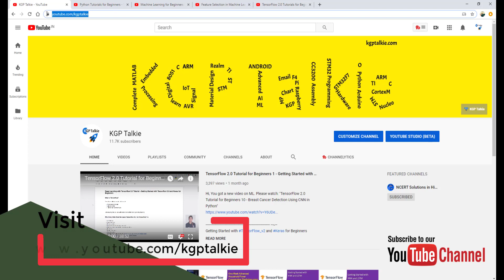Complete Data Scientists Guide | Free Machine Learning Course | Free Data Science Course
🔊 Watch till last for a detailed description

ENROLL in My Highest Rated Udemy Courses
to 🔑 Unlock Data Science Interviews 🔎 and Tests

📚 📗 NLP: Natural Language Processing ML Model Deployment at AWS
Build & Deploy ML NLP Models with Real-world use Cases.
Multi-Label & Multi-Class Text Classification using BERT.

📊 📈 Data Visualization in Python Masterclass: Beginners to Pro
Visualization in matplotlib, Seaborn, Plotly & Cufflinks,
EDA on Boston Housing, Titanic, IPL, FIFA, Covid-19 Data.

📘 📙 Natural Language Processing (NLP) in Python for Beginners
NLP: Complete Text Processing with Spacy, NLTK, Scikit-Learn,
Deep Learning, word2vec, GloVe, BERT, RoBERTa, DistilBERT

📈 📘 2021 Python for Linear Regression in Machine Learning
Linear & Non-Linear Regression, Lasso & Ridge Regression, SHAP, LIME, Yellowbrick, Feature Selection & Outliers Removal. You will learn how to build a Linear Regression model from scratch.

📙📊 2021 R 4.0 Programming for Data Science || Beginners to Pro
Learn Latest R 4.x Programming. You Will Learn List, DataFrame, Vectors, Matrix, DateTime, DataFrames in R, GGPlot2, Tidyverse, Machine Learning, Deep Learning, NLP, and much more.

💯 Read Full Blog with Code

📌 Save this channel and video for watch later
👍 Like this video to show your support and love ❤️

🆓 Watch My Top Free Data Science Videos
👉🏻 Python for Data Scientist